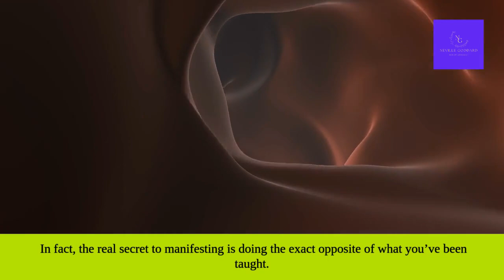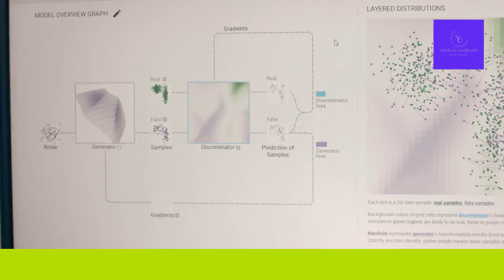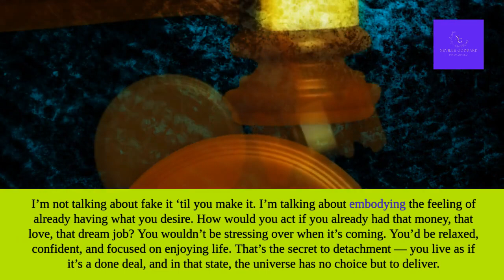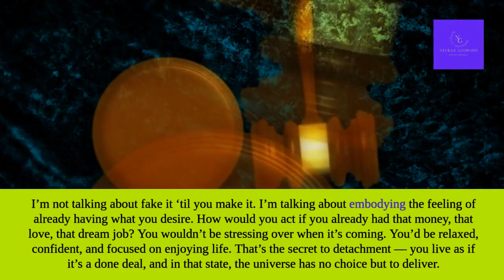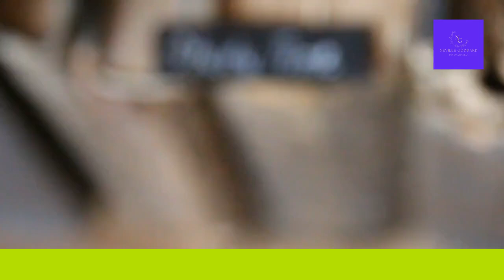Manifestation Is a Lie—Do THIS Instead to Get What You Want Today!